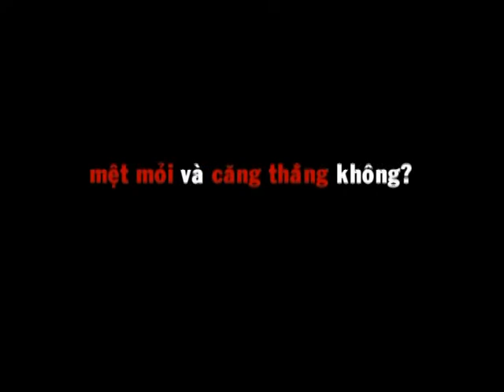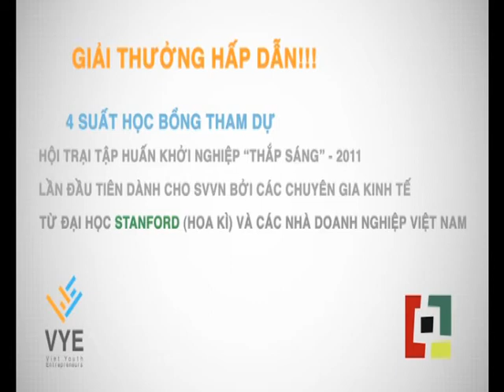[VYE] 32. Vũ Phương Anh